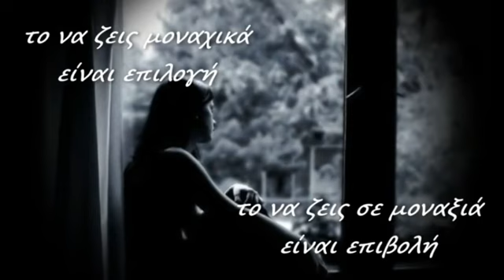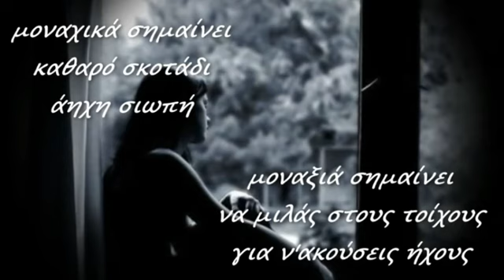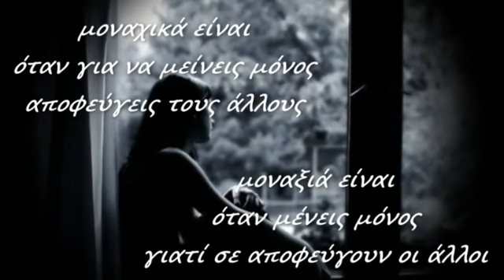Μοναχική ζωή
το να ζεις μοναχικά
είναι επιλογή
το να ζεις σε μοναξιά
είναι επιβολή
μοναχικά σημαίνει
καθαρό σκοτάδι, άηχη σιωπή
μοναξιά σημαίνει, να μιλάς στους τοίχους
για ν'ακούσεις ήχους
μοναχικά είναι το ταξίδι
για να συναντήσεις τον εαυτό σου
μοναξιά είναι το ταξίδι που ξεκινάς
και διαπιστώνεις ότι βρίσκεσαι πάντα στην αφετηρία
μοναχικά είναι όταν για να μείνεις μόνος
αποφεύγεις τους άλλους
μοναξιά είναι όταν μένεις μόνος
γιατί σε αποφεύγουν οι άλλοι
star30300
Παραγωγή Απρίλιος 2020